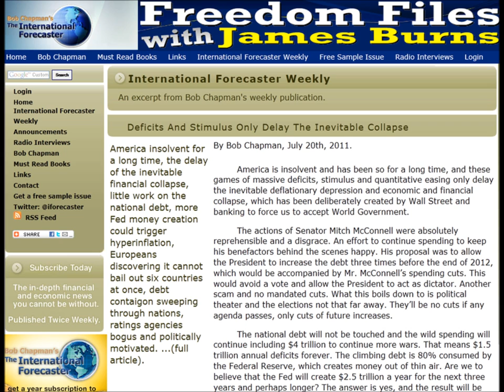FFw/JB Radio Show (7/21/2011): Bob Chapman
Bob Chapman, The International Forecaster, discussed the National Debt Ceiling, financial situation in the EU, the 2012 Mexican & US Presidential Races and more in the first hour of Freedom Files with James Burns.